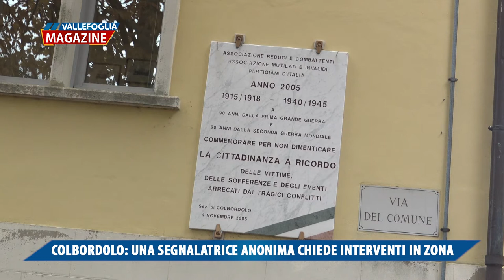Colbordolo una segnalatrice anonima chiede interventi in zona